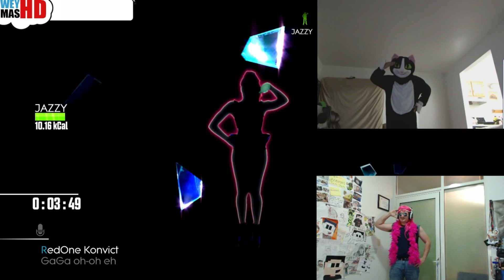JUST DANCE 2014 XBOX ONE GATO DE LOS NINOS VS LA DIVA PARTE 1